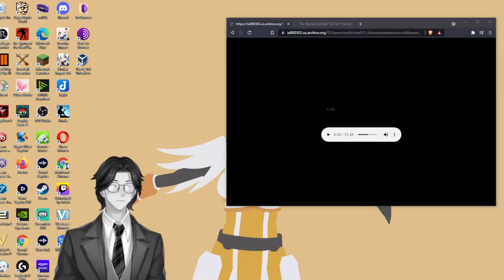Ant-Eaters Armadilloes and other Odd Animals By Thomas Mayne Reid: Genshin Impact: Audiobook Gaming